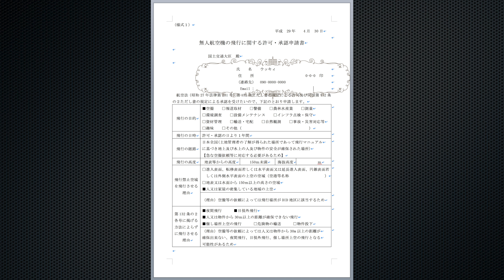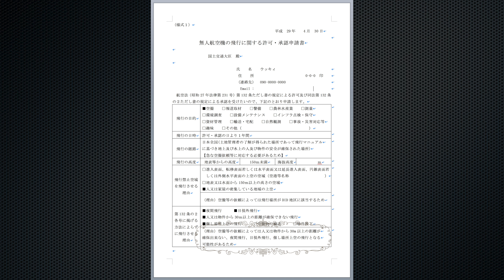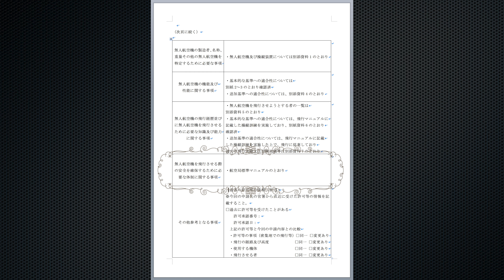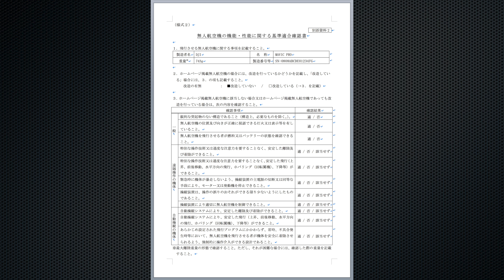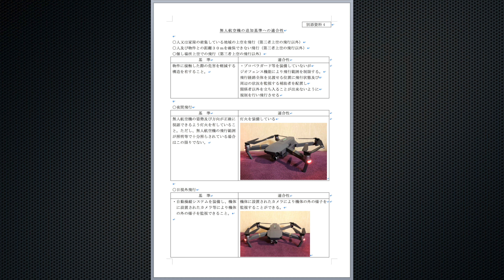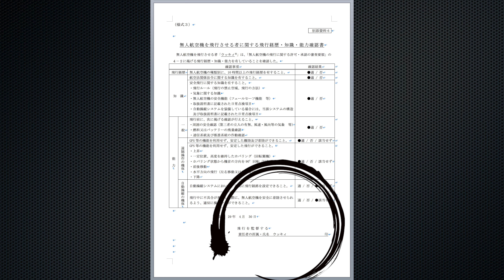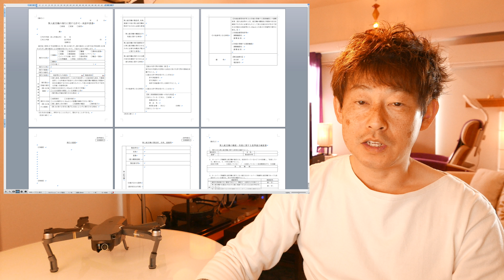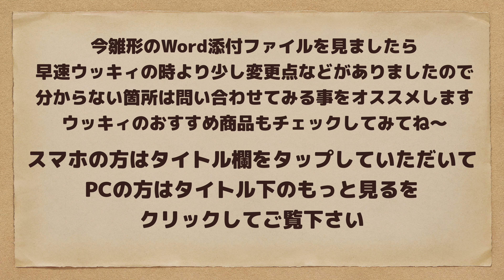ドローン無人航空機の飛行許可申請方法【 DJI Mavic Pro 編 】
今回はウッキィが取得した無人航空機の飛行許可申請の方法を解説してみました。
実体験を元に解説していますが、時間が経過するにつれて申請内容が変わっていくので参考程度にして下さい。

・無人航空機の飛行に関する許可・承認申請書の雛形WORD形式ダウンロード直リンク・

・飛行場所を特定しない申請のうち、以下の飛行で利用可能な航空局標準マニュアル2・

・上記のダウンロード出来る、国土交通省の許可・承認手続きのメインサイト・

～ ウッキィおすすめの Mavic Pro 関連のアクセサリーリンク集 ～

BestmapleR DJI Mavic Pro 用ランディングギアガード 高さアップグレードプロテクター　着陸ギアスキッド 1組 (ブラック)
【これがあるとMavicPro本体へのキズを防ぐことが出来ます・必需品】

MIBOTE DJI Mavic Pro クアッドコプター 用カメラ カバー レンズ保護ケース 超薄 超軽量 耐衝撃 プラスチックケース ブラック
【フードは必需です・半逆光でも直に光がレンズに当たりにくくてオススメです】

MYRIANN DJI ドローン収納バッグ Mavic Pro マビックプロ ショルダーバッグ Mavic Pro専用
【着陸スキッドを装着したまま収納できます・超おすすめ】

～ ウッキィチャンネル内のMavic Pro関連のレビュー動画一覧です ～

DJI Mavic Pro フード加工とMAX SPEEDを含めた風防や逆光様々な検証

～ フリー音源サイト ～